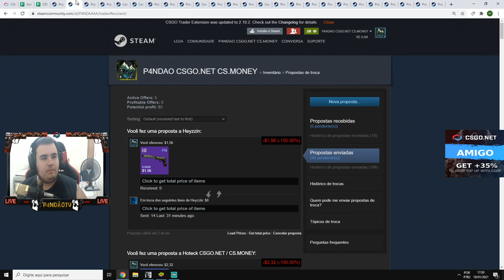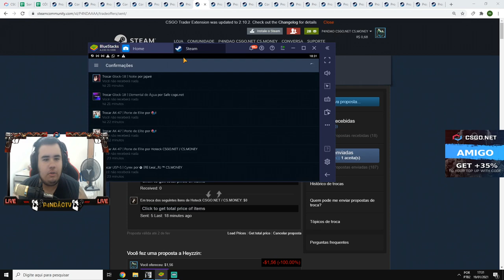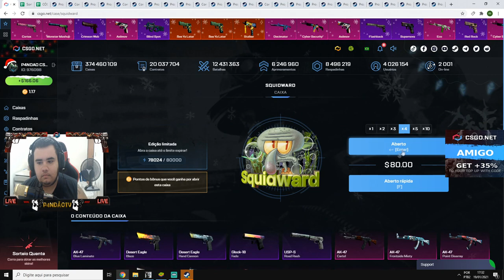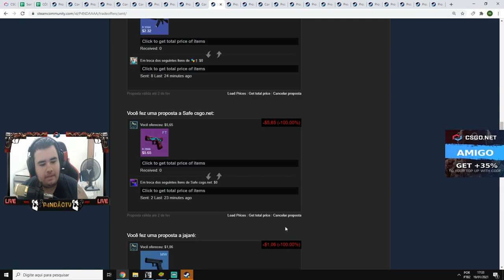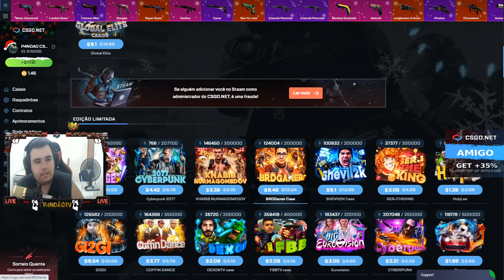INICIO DAS ENTREGAS BRINDES JANEIRO / FINAL DEZEMBRO - COMPROVAÇÃO